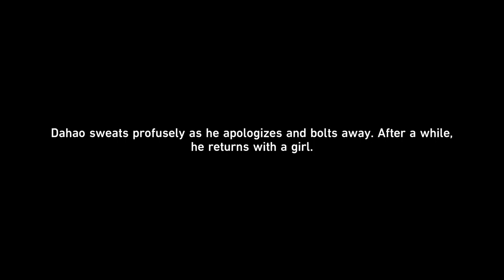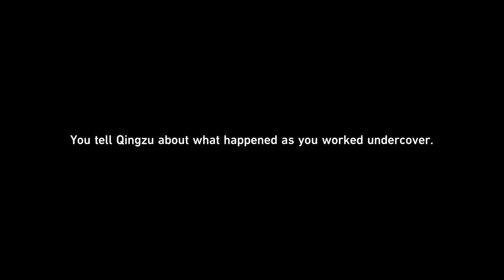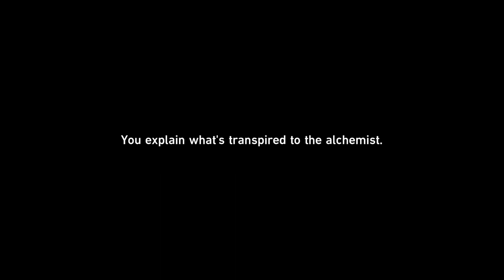Honkai Star Rail - Walkthrough - Ep. 57: The Merciful Medicus (Trailblaze Missions)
Honkai Star Rail Condensed Walkthrough English Non Commentary for the PC.

The Astral Express infiltrates the shadowy organization that deals with substance of promised immortality.

00:00 - Intro
00:17 - Realm-Keeping Commission Chancery - Talk at the Chancery
04:46 - Realm-Keeping Commission Chancery -  Appointed Task
08:33 - Exalted Sanctum - Exploration
10:00 - Exalted Sanctum - Shadow Organization
14:36 - Exalted Sanctum - Sanctus Trials
19:08 - Exalted Sanctum - Infiltration and Escape (Event Battle)
23:08 - Exalted Sanctum - Securing the Packages
28:06 - Exalted Sanctum - Meeting With Mauve Moon
30:05 - Exalted Sanctum - Caught Intentions (Boss)
41:31 - Seat of Divine Foresight - Undercover Report
46:14 - Exalted Sanctum - Prescription Components
49:24 - Exalted Sanctum - Qingque the Messenger
Condensed Walkthrough:
- Minimized random encounters
- NPC dialogue interactions included
- All cutscenes